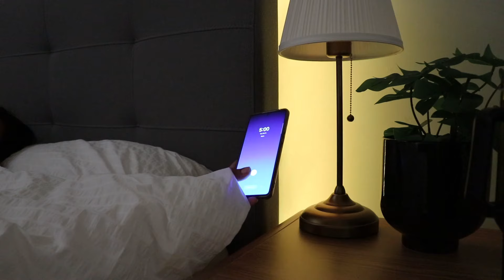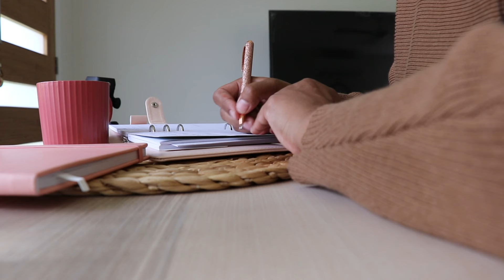MORNING ROUTINE of a housewife 🏡Urdu Vlog/SKIN-CARE ROUTINE & productive MORNING of MUM of three.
Chapters:

Highlights: 00:53
Morning wake-up time and hydration: 02:24
Skin-care: 04:27
Prayer: 05:14
Breakfast and lunchbox preparation: 07:04
Kids drop off: 07:34
Mum's hydration and breakfast time: 12:45
Morning dishwashing: 14:44
Morning tea preparation, weekly and daily to-do list preparation on diaries: 17:25